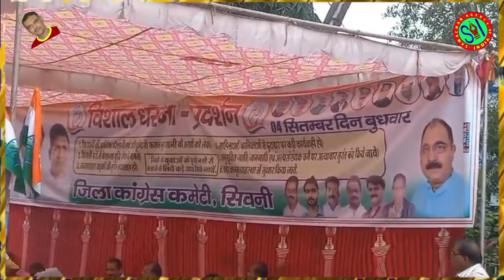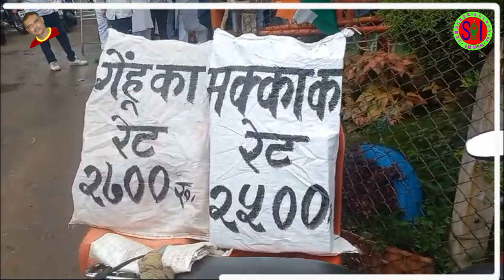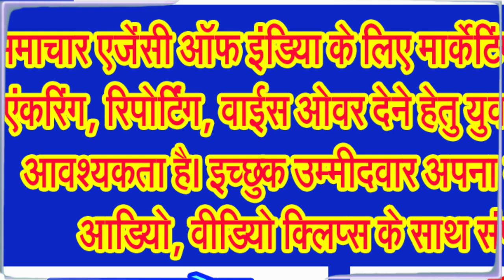अनेक मांगों को लेकर कांग्रेस ने दिया जिला मुख्यालय में धरना . . .